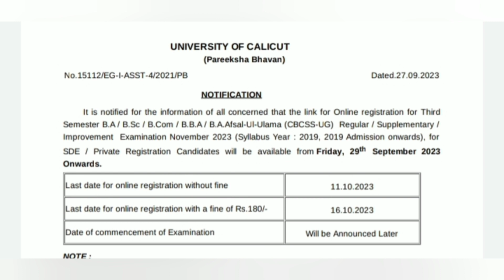Calicut University,3rd Sem Exam,New Notification, Important update,Latest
Calicut university
3rd sem exam
Latest updates
New notification